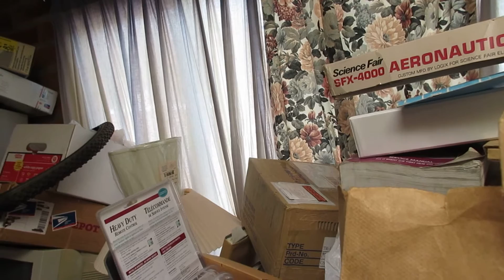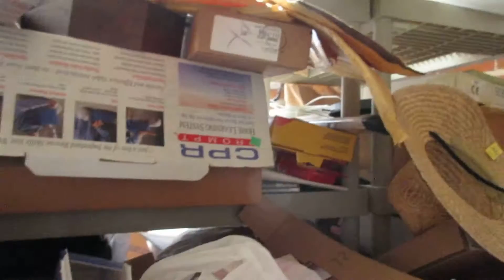Hoarders in my family @ USA 家有囤積症 (美國家)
This is the situation of myself. One cannot help to wonder--- the l interior design sense of horders are pretty universal.